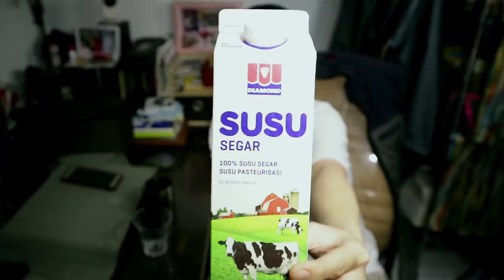Belajar Steam Susu Yang Benar Untuk Latte Art - Bellman CX-25 ( Tentang Kopi )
Yoooooo brooo kmrn msh banyak pertanyaan soal cara steam susu yg tepat utk latteart pakai bellman cx-25 kan.

Nahh perhatikan lagi cara steam, posisi jug, dll sampai selesai proses froth susunya yaa.

Bahan2 yg dipakai silahkan ntn videonya ajaa yo...

Naahh kalau mau beli alat seduh yg gw rekomen, langsung cek link di bawah ini ya guys :

Mesh filter aeropress = japri gw, gw mau jual punya gw nih gais.